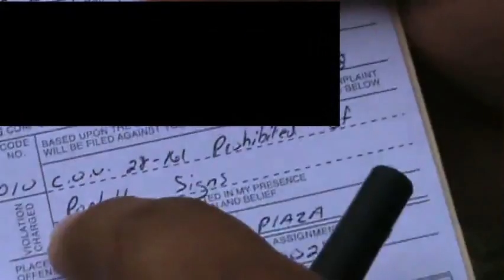Nazi Police KILL 9 11 TRUTH Free Speech part 4 4 - We Are Change [HQ].mp4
We Are Change San Antonio- Alamo Park Police encounter, Alamo Park Police literally make up laws and rules to stop us from handing out "FREE DVDS" on our 9/11 Truth, 11th of the month, street action.